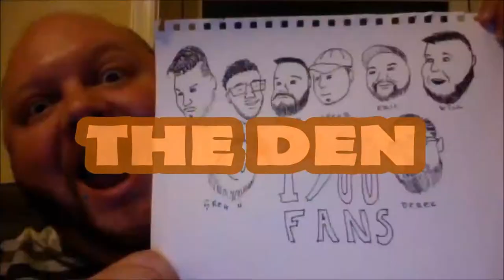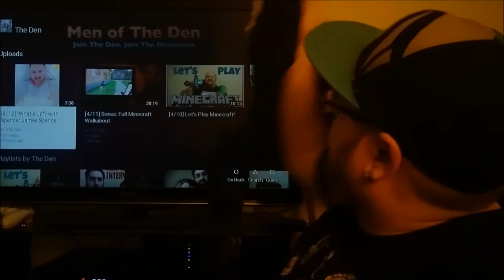[13/4] Impersonations of the Den: Greg on Greg Action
This week the boys impersonate the other boys, and Greg Hope jumped at the shot to take on Thursday's Greg Ballard. Derek takes it to another level and interviews Greg as Greg as Wendy Williams.

The shade... the shade of it all

You can follow Greg /7 Derek on
Instagram: Greg: @thehopeman1980  Derek: @thesweens
snapchat: Greg: thehopeman1980 Derek: drsweena